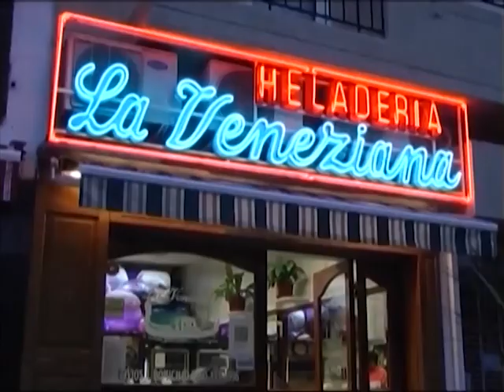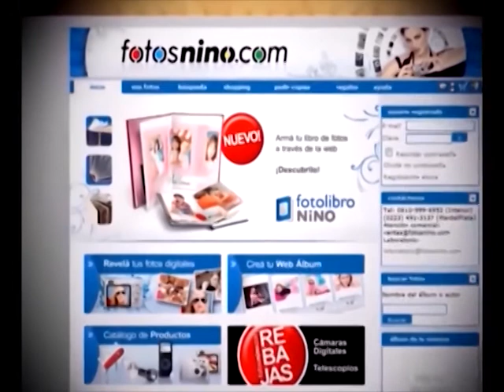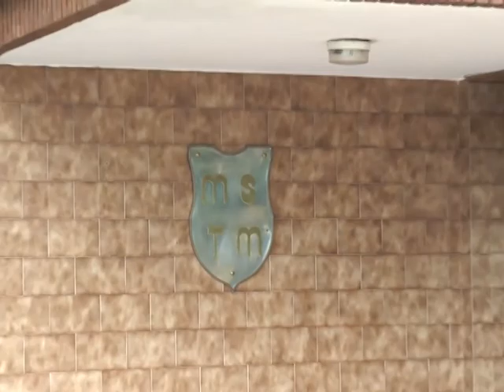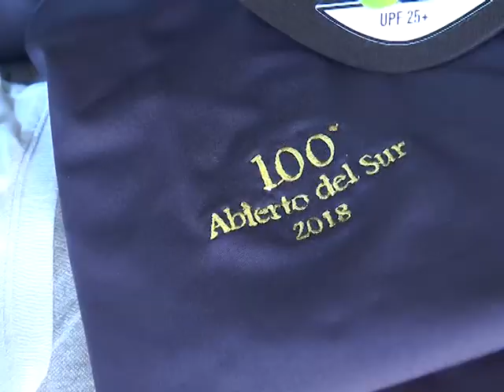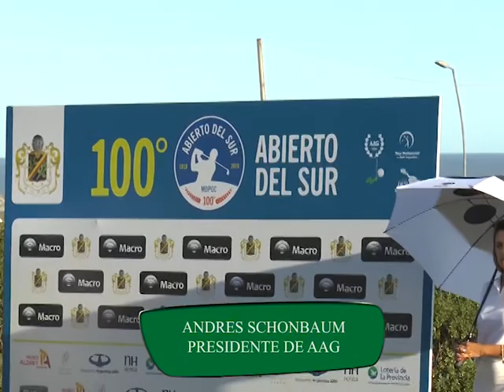DESDE EL GREEN 02 02 18